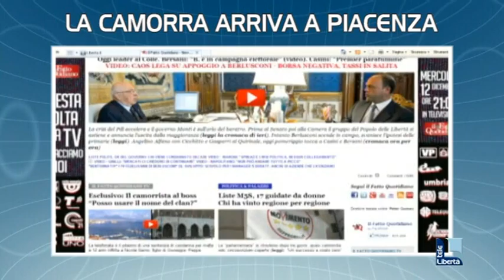Telelibertà titoli TGL 7/12/2012